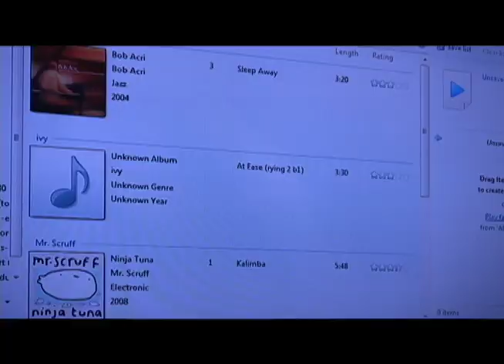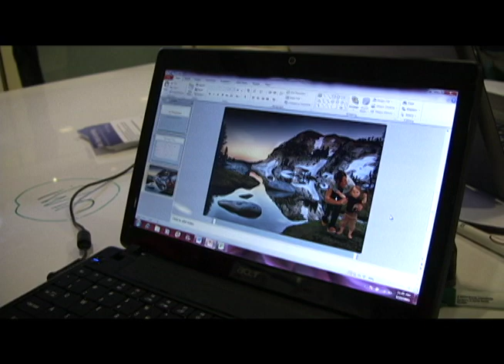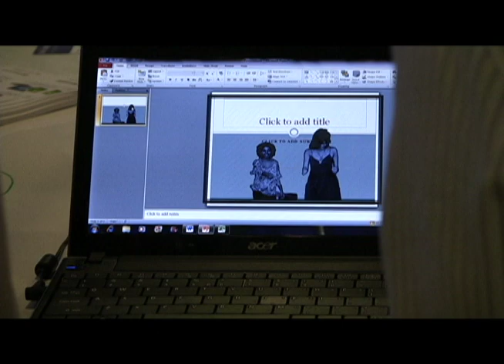Microsoft Windows 7 Event